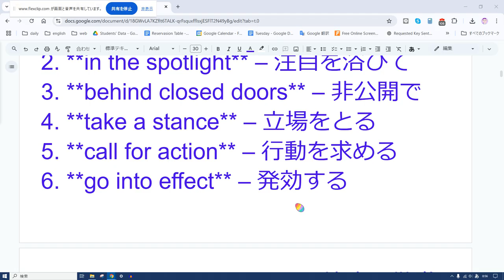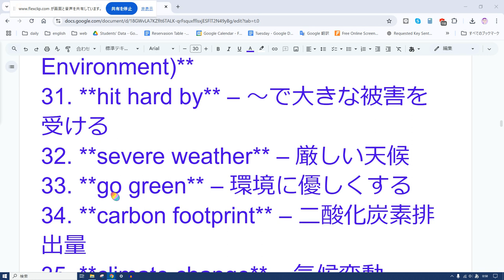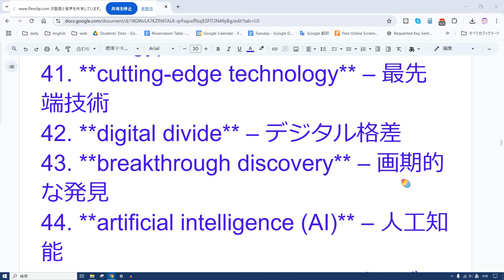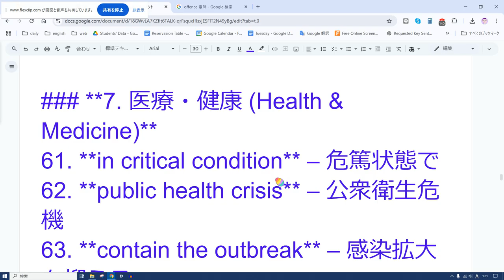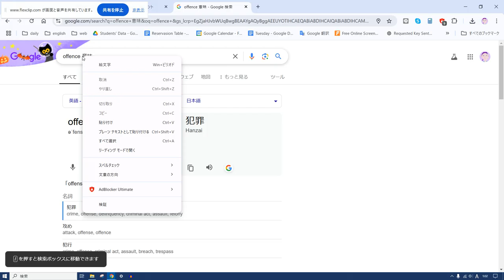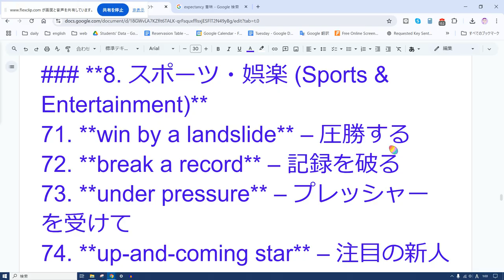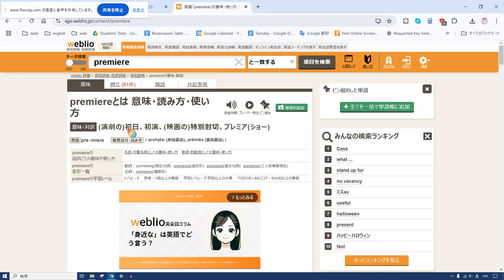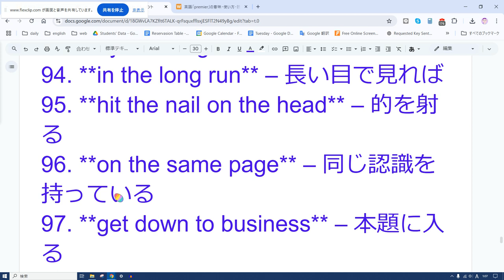えいご おんどく 416 新聞雑誌の熟語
新聞や雑誌でよく使われる英語の熟語やフレーズは、特に報道やビジネス、政治の文脈で頻出です。以下は、それらをテーマ別に分類し、計100個をリストアップしました。これらを覚えることで、ニュース記事や雑誌の理解がより深まるでしょう。

### **1. 政治・国際関係 (Political & International Relations)**
1. **break the deadlock** – 行き詰まりを打破する
2. **in the spotlight** – 注目を浴びて
3. **behind closed doors** – 非公開で
4. **take a stance** – 立場をとる
5. **call for action** – 行動を求める
6. **go into effect** – 発効する
7. **ratify an agreement** – 協定を批准する
8. **come under fire** – 批判を受ける
9. **hold talks** – 会談を行う
10. **step down from office** – 辞職する

### **2. 経済・ビジネス (Economy & Business)**
11. **boost the economy** – 経済を活性化する
12. **on the rise** – 増加傾向にある
13. **bear market** – 弱気市場
14. **bull market** – 強気市場
15. **cut costs** – コストを削減する
16. **make a profit** – 利益を上げる
17. **in the red** – 赤字である
18. **go bankrupt** – 倒産する
19. **merge with** – ～と合併する
20. **file for bankruptcy** – 破産申請をする

### **3. 社会・文化 (Society & Culture)**
21. **on the agenda** – 議題に上がっている
22. **raise awareness** – 意識を高める
23. **social fabric** – 社会構造
24. **come to light** – 明るみに出る
25. **fall from grace** – 失脚する
26. **in full swing** – 全盛で
27. **walk of life** – 社会的地位・職業
28. **cause a stir** – 騒ぎを引き起こす
29. **shed light on** – ～に光を当てる
30. **at a crossroads** – 岐路に立っている

### **4. 天候・環境 (Weather & Environment)**
31. **hit hard by** – ～で大きな被害を受ける
32. **severe weather** – 厳しい天候
33. **go green** – 環境に優しくする
34. **carbon footprint** – 二酸化炭素排出量
35. **climate change** – 気候変動
36. **natural disaster** – 自然災害
37. **rise in sea levels** – 海面上昇
38. **renewable energy** – 再生可能エネルギー
39. **deforestation** – 森林伐採
40. **conservation efforts** – 保全活動

### **5. 科学・技術 (Science & Technology)**
41. **cutting-edge technology** – 最先端技術
42. **digital divide** – デジタル格差
43. **breakthrough discovery** – 画期的な発見
44. **artificial intelligence (AI)** – 人工知能
45. **cybersecurity threats** – サイバーセキュリティの脅威
46. **data breach** – データ漏洩
47. **space exploration** – 宇宙探査
48. **develop a vaccine** – ワクチンを開発する
49. **wearable devices** – ウェアラブル端末
50. **self-driving car** – 自動運転車

### **6. 法律・犯罪 (Law & Crime)**
51. **take legal action** – 法的手段を取る
52. **under investigation** – 調査中で
53. **plead guilty** – 有罪を認める
54. **press charges** – 告訴する
55. **behind bars** – 刑務所にいる
56. **criminal offense** – 犯罪行為
57. **white-collar crime** – 知的犯罪
58. **domestic violence** – 家庭内暴力
59. **go on trial** – 裁判にかけられる
60. **serve a sentence** – 刑期を務める

### **7. 医療・健康 (Health & Medicine)**
61. **in critical condition** – 危篤状態で
62. **public health crisis** – 公衆衛生危機
63. **contain the outbreak** – 感染拡大を抑える
64. **mental health awareness** – メンタルヘルスの意識向上
65. **herd immunity** – 集団免疫
66. **vaccination campaign** – ワクチン接種キャンペーン
67. **life expectancy** – 平均寿命
68. **chronic disease** – 慢性疾患
69. **healthcare system** – 医療制度
70. **undergo surgery** – 手術を受ける

### **8. スポーツ・娯楽 (Sports & Entertainment)**
71. **win by a landslide** – 圧勝する
72. **break a record** – 記録を破る
73. **under pressure** – プレッシャーを受けて
74. **up-and-coming star** – 注目の新人
75. **pull off a victory** – 勝利を収める
76. **neck and neck** – 大接戦で
77. **take the lead** – 先頭に立つ
78. **movie premiere** – 映画の初上映
79. **box office hit** – 大ヒット映画
80. **stay in shape** – 体調を維持する

### **9. 旅行・交通 (Travel & Transportation)**
81. **cancel a flight** – フライトをキャンセルする
82. **go off the beaten path** – 人里離れた場所に行く
83. **make a reservation** – 予約する
84. **get stuck in traffic** – 渋滞にはまる
85. **miss the train** – 電車に乗り遅れる
86. **travel restrictions** – 渡航制限
87. **high season** – 旅行の繁忙期
88. **low-cost carrier** – 格安航空会社
89. **jet lag** – 時差ボケ
90. **road trip** – 車での旅行

### **10. その他の一般的な表現 (General Expressions)**
91. **take it for granted** – 当たり前だと思う
92. **get the hang of** – ～のコツをつかむ
93. **by and large** – 全体的に
94. **in the long run** – 長い目で見れば
95. **hit the nail on the head** – 的を射る
96. **on the same page** – 同じ認識を持っている
97. **get down to business** – 本題に入る
98. **at the eleventh hour** – 土壇場で
99. **under the weather** – 体調が悪い
100. **give it a shot** – 試してみる